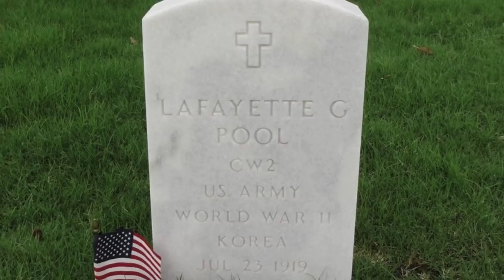The Real American Tank Commander who inspired the movie “Fury” [1000+ KILLS]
Chapters

0:00 Introduction
0:54 Lafayette G. Pool
1:25 Tank Commander
2:09 Impressive Stats
2:34 Conclusion